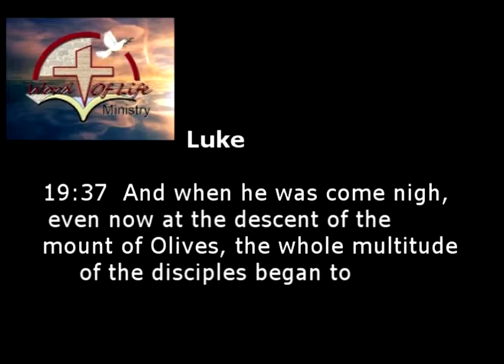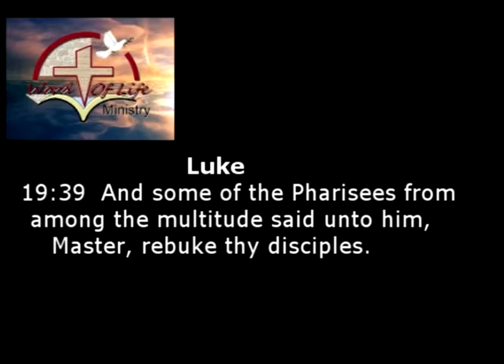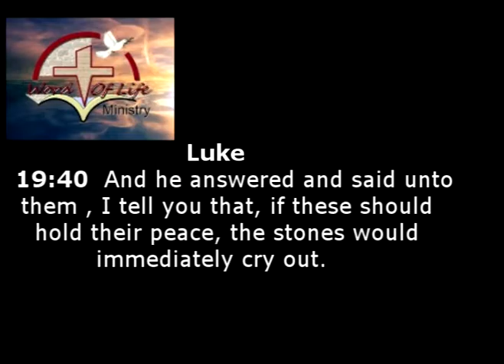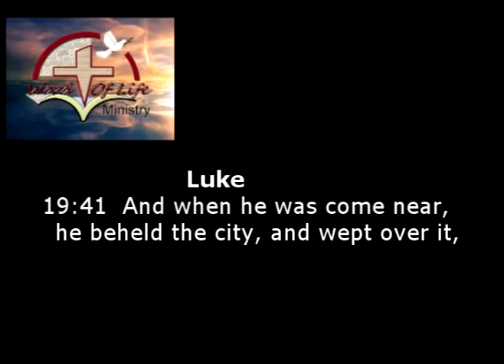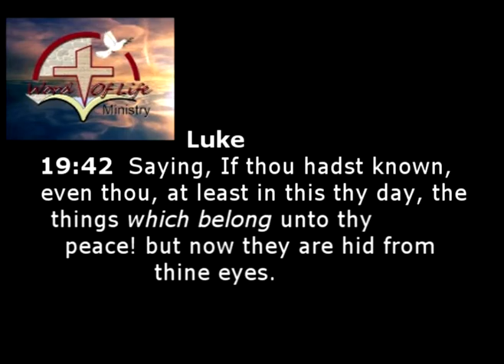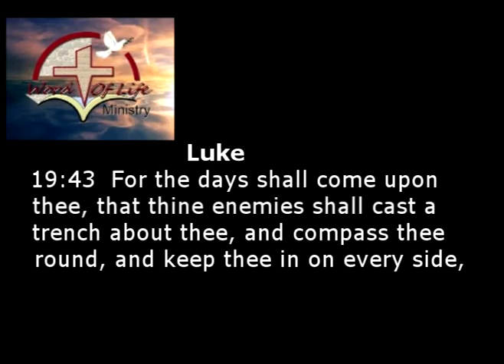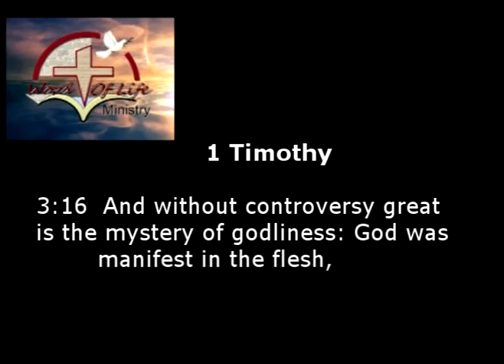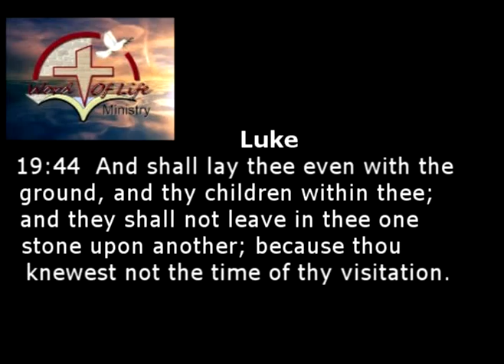A PRAISE FOR 2017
Happy New years from Word of Life!!! We have a great message for you from behind the pulpit " A praise for 2017" We had a great time in service praising God for the first Sunday of the year. A praise for 2017.